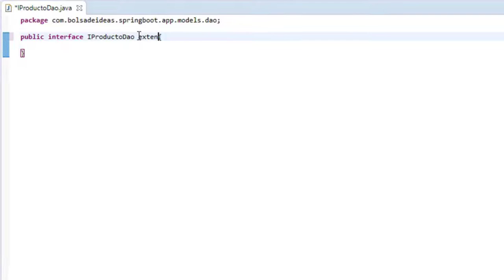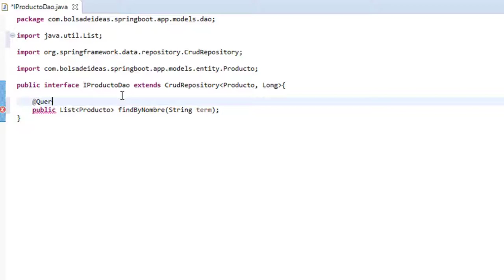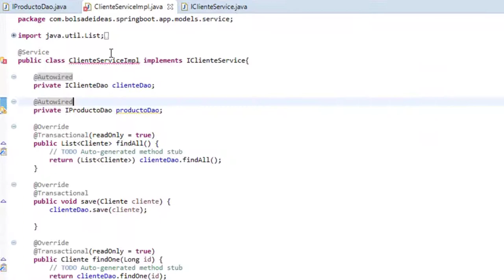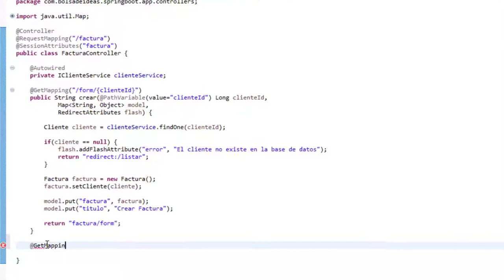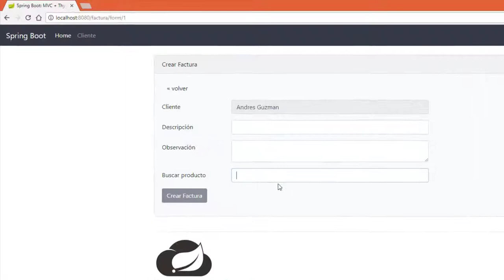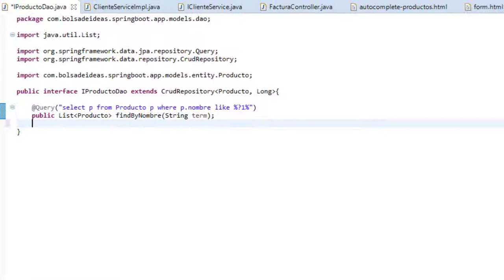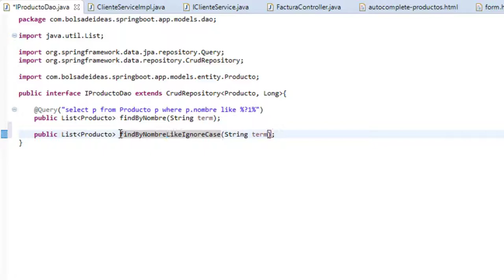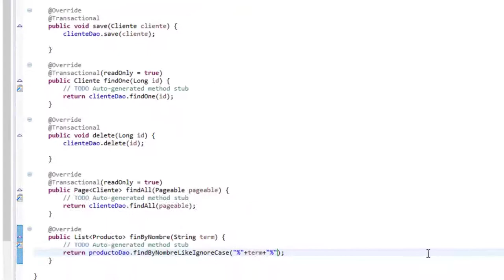Consulta JPA para buscar productos en el Autocomplete